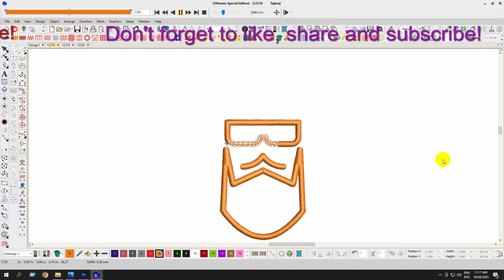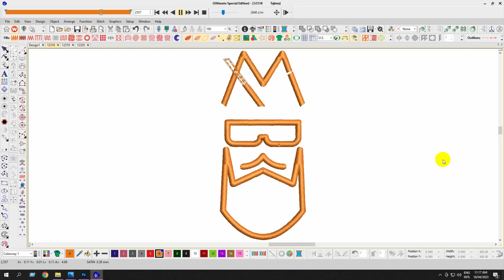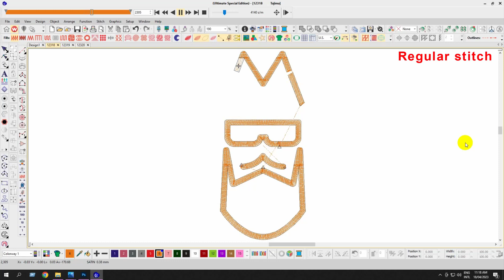Crown Head Embroidery logo for T Shirt